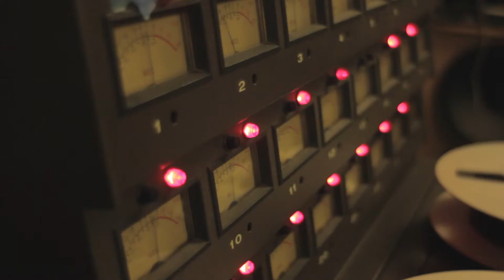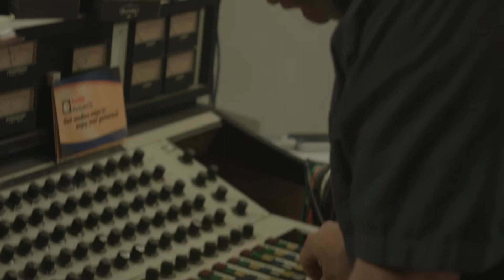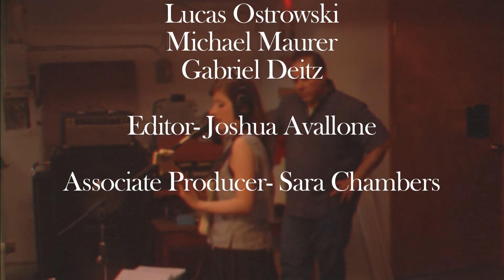Ghetto Recorders Final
Short documentary regarding the recording process and philosophy of Jim Diamond at Ghetto Recorders in Detroit.